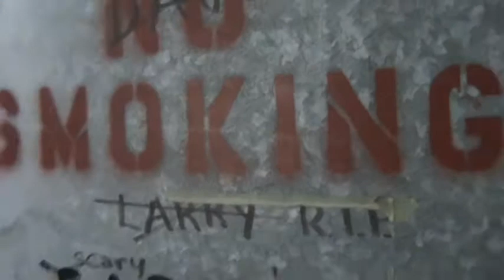30x30 mega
ducted in paint booth